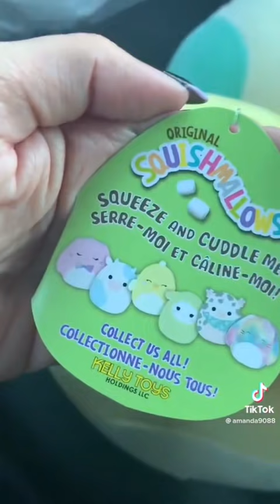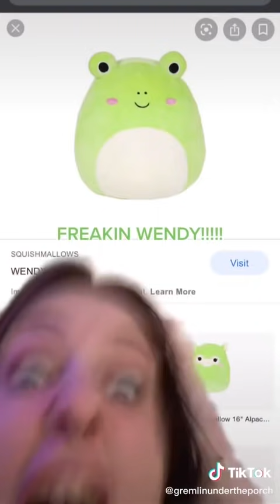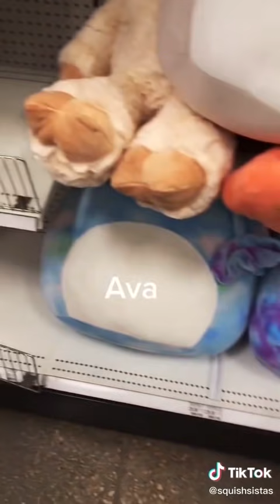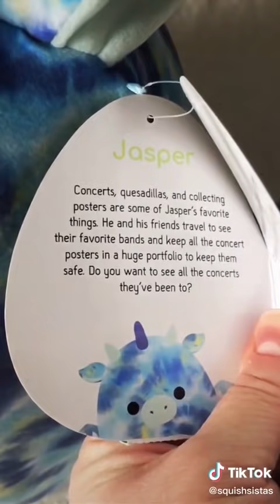SQUISHMALLOW TIKTOKS TO WATCH DURING SQUISHMALLOW HUNTING